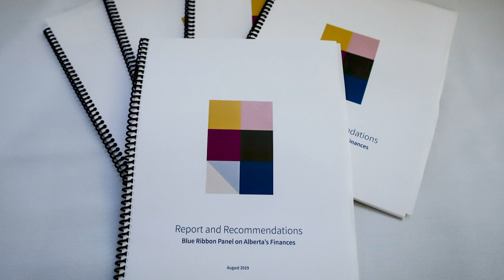Alberta financial panel says province overspends and needs to get tough on schools and doctors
A panel looking into Alberta's finances says the province habitually overspends on its services and needs to get tough on schools, university students and doctors. The panel, chaired by former Saskatchewan finance minister Janice MacKinnon, said in a report that Alberta's annual expenditures would be $10.4 billion less if the province were to spend the same per person as do British Columbia, Ontario and Quebec. Alberta's spending per capita is the highest in Canada, it added. And it's debt is on track to reach $100 billion in four years. In order to balance the budget by 2022-23, it suggested there be no increase in government spending for four years and a reduction operating costs by at least $600 million as well as cuts in capital spending. (September 3, 2019.)